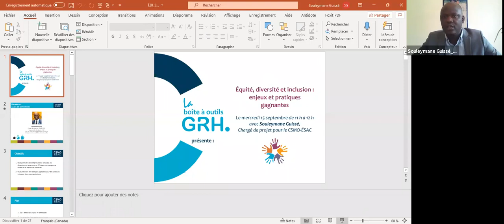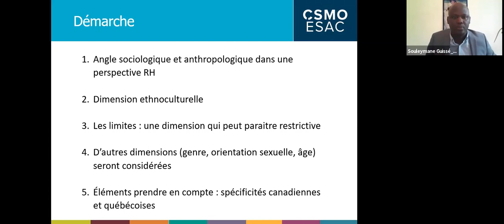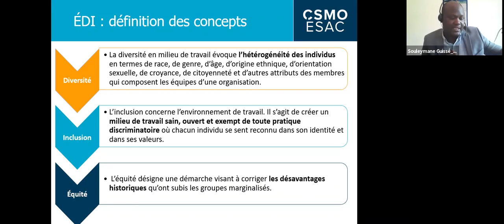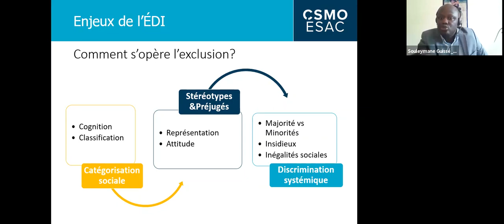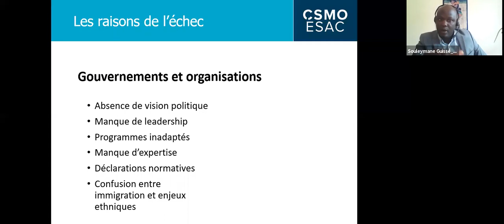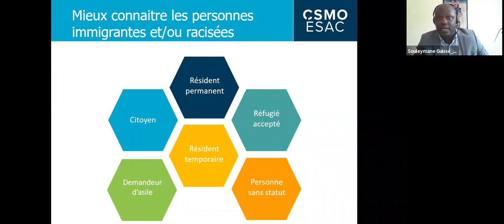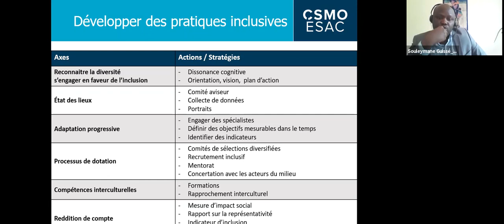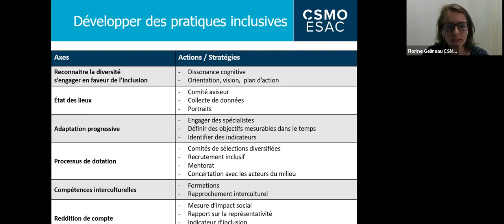Atelier ÉDI avec Souleymane Guissé, chargé de projet au CSMO-ÉSAC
Dans le cadre du lancement de la boîte à outils en gestion des ressources humaines pour les organisations collectives, Souleymane Guissé anime un atelier sur l'équité, la diversité et l'inclusion en milieu de travail.